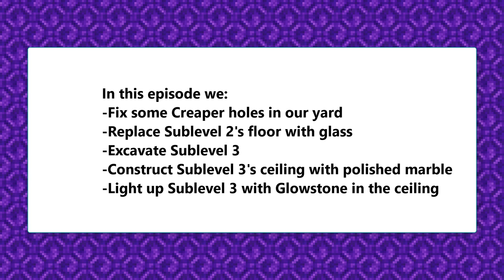Lets Play Minecraft Hardcore S1E23 (Sublevel III)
This is the first season of Hardcore Minecraft.  Follow along as we try to survive and thrive on a Minecraft SMP realm set to HARD mode!
The journey will be full of tips and tricks to survive in SMP worlds and how to automate your Minecraft builds to the max!